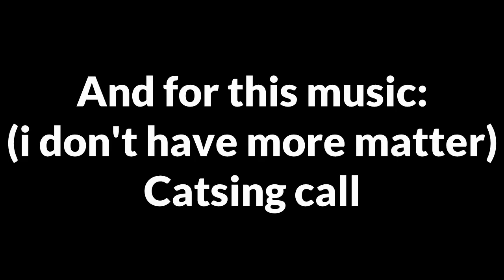Blixer randomness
Time to random this mess

Funny and regular

Music for staff: (say please the man i can't remember this music)